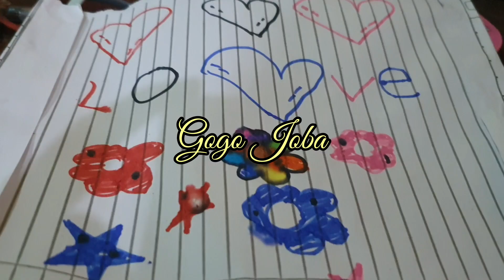SEMANGAT! ALISIA RANDY & ALL PEMAIN TCYK FULL HAPPY DI ATAS PANGGUNG BORONG PENGHARGAAN TAKDIR CINTA